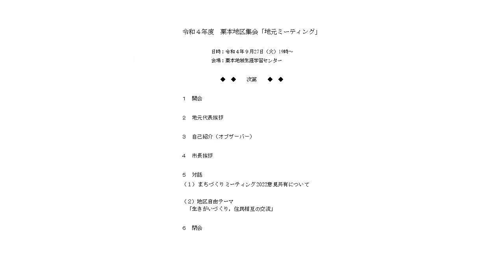粟本地区集会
令和４年９月27日に開催された粟本地区集会の様子です。

04:07 市長挨拶
13:24 地区自由テーマ
01:17:53 市長総括

地区集会の詳細についてはこちらをご覧ください。